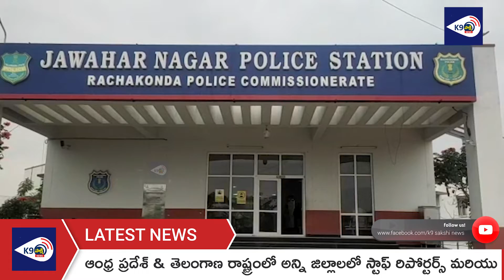K9 SAKSHI NEWS BULLETIN||17-03-22